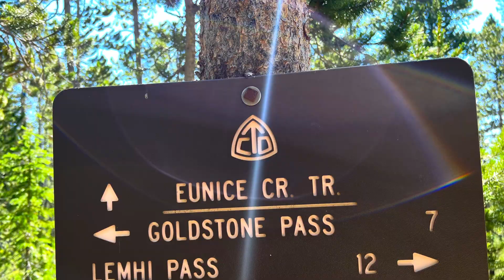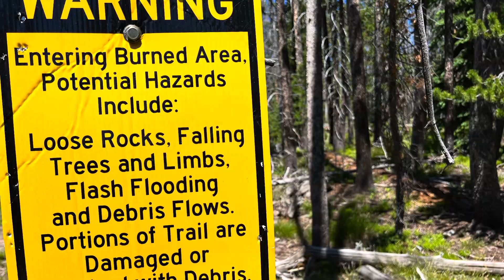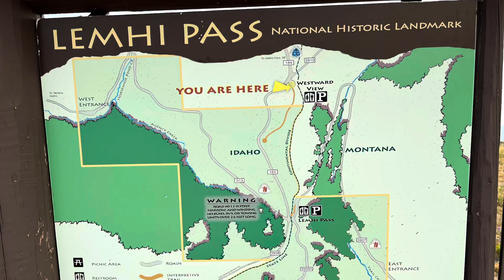CDT 39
Lemhi pass and more smoke